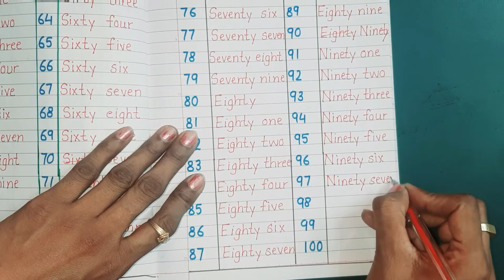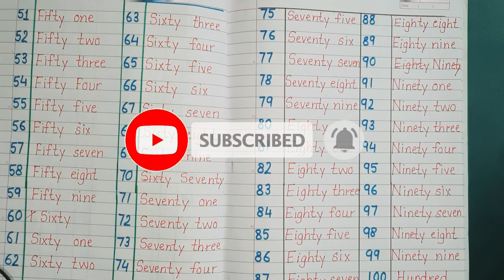Number name 51 to 100, Number Name, Number with spelling, Fifty one to hundred spelling,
Learn: Number name 51 to 100 with spelling
numbers name for kids
numbers name one two three.
This video is for only educational purpose for all. age groups